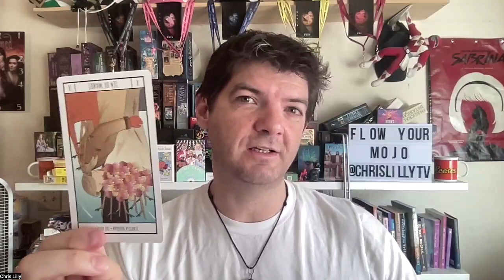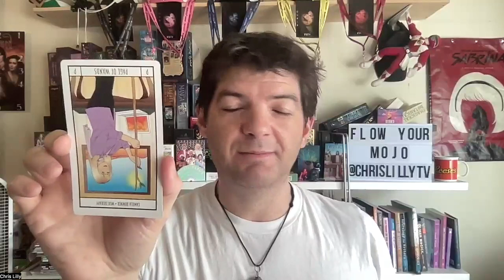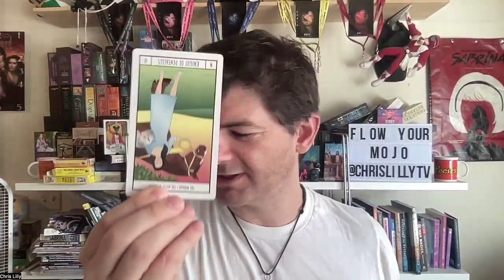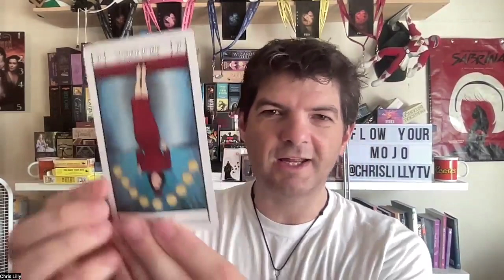Drama Screenwriters and Authors - July 2024 Collective Tarot Reading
Flow Your Mojo
Tarot
Tarot for writers
Tarot Reader
Meryl Streep
Meryl Tarot
Writer
Writing Community
Screenwriter
Author
Book
Script
Story
Creative Writing
Writer's Block
Writer's Block
It's Complicated
The Hours
The Iron Lady
Julia
Web therapy
Julie and Julia
Evening
The Post
Then Music of Regret